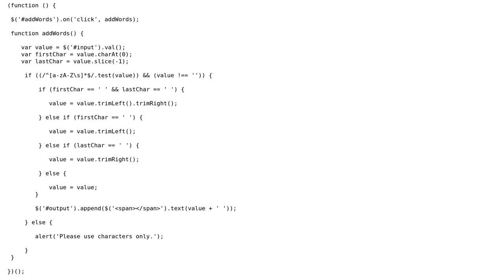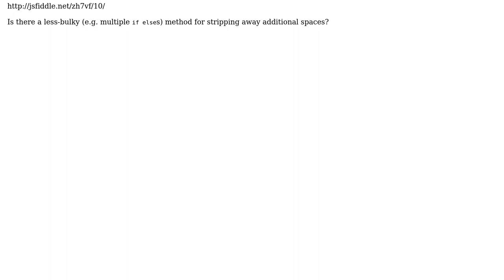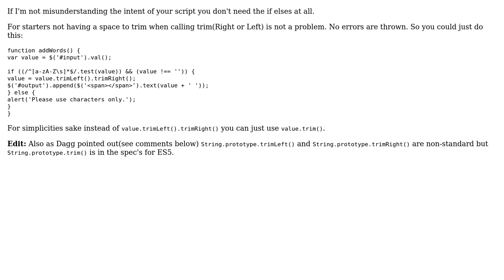Removing extra spaces from user input (2 Solutions!!)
Removing extra spaces from user input

With thanks & praise to God, and with thanks to the many people who have made this project possible! | Content (except music & images) licensed under CC BY-SA | Music | Images & others | With thanks to user Jamal user Coder 314 user cFreed user Ben A. Noone and the Stack Exchange Network Trademarks are property of their respective owners. You are responsible for your own actions.